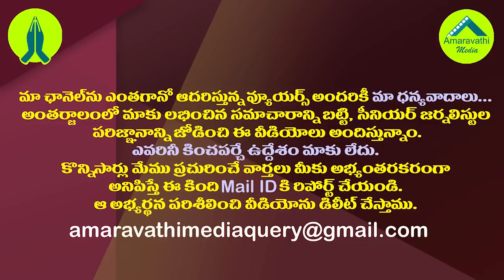పుష్కర ఘాట్ల నిర్మాణంలో అవినీతిపై జగన్ సర్కారు ఫోకస్|AP Govt Focused on Pushkar Ghats Irregularities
Andhra Pradesh Government has appointed IAS Officer RP Sisodia For Inquiry of allegation on irregularities Pushkar ghat Works during the TDP Regime.